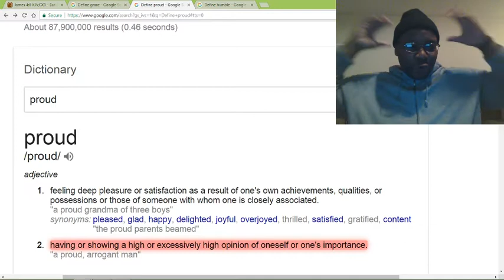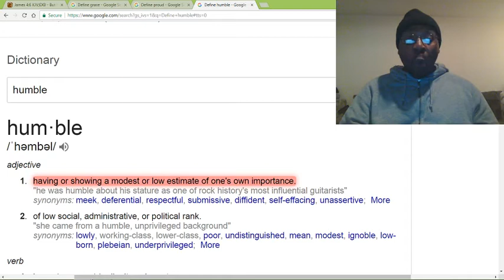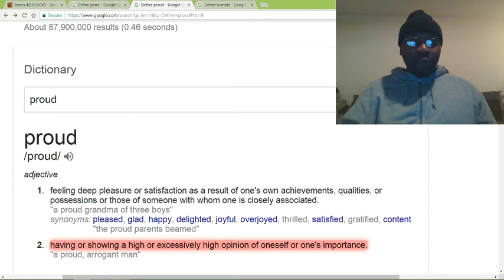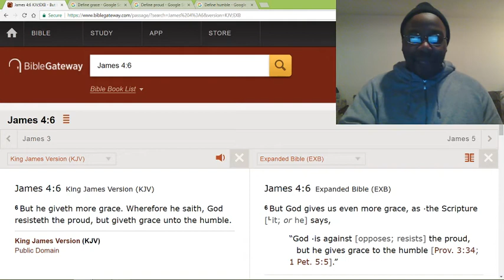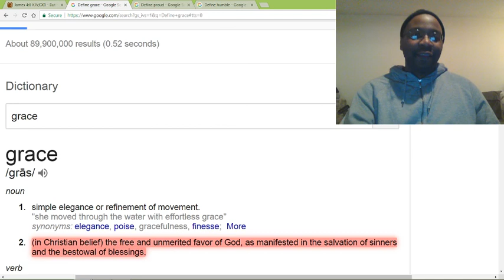Exterminate pride out of your life.